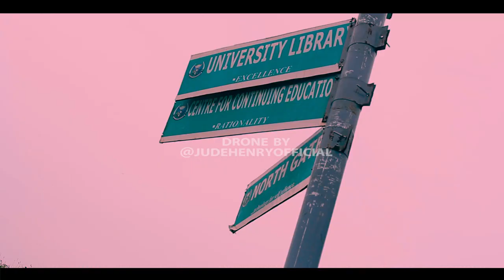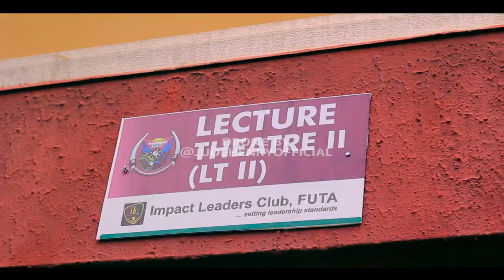FUTA FEDERAL UNIVERSITY OF TECHNOLOGY AKURE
FEDERAL UNIVERSITY OF TECHNOLOGY AKURE
Drone pilot @judehenryofficial
Camera and editor @bethelychi9547

Narrator ogechi Ezekwe